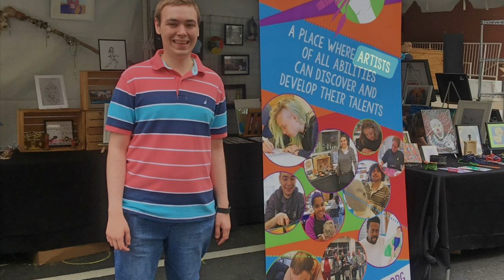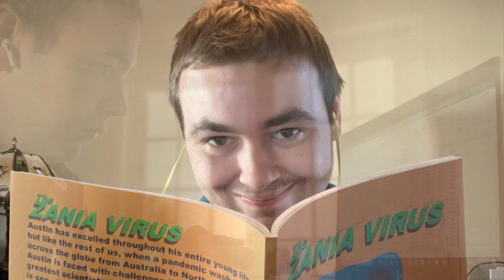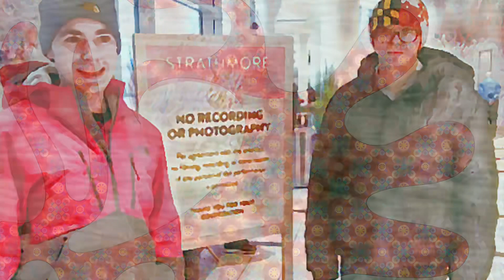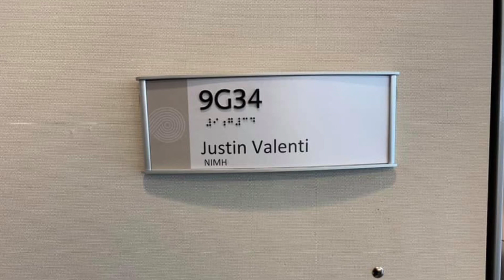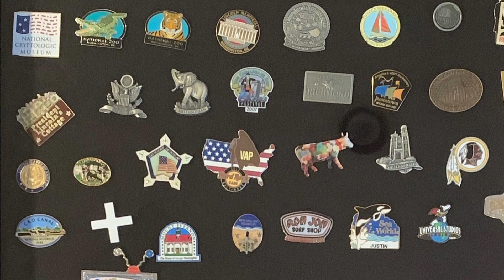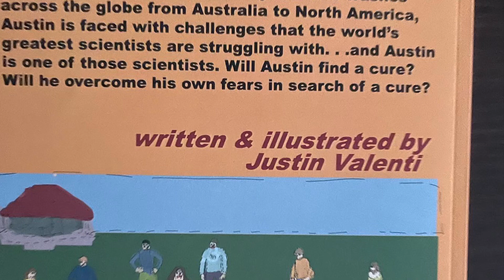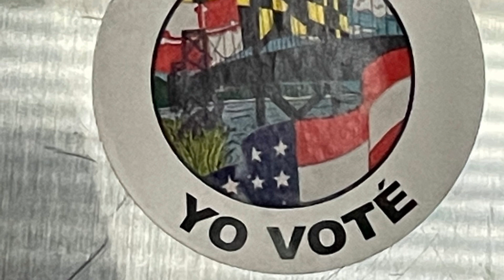Justin’s Speech to 5P- Society (Summer 2022 - Charlotte, NC)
Here is the full version of my speech to the 5P- Society. Due to a delay in the recording, no one filmed me speaking. I’m sorry that it’s not my voice, but hopefully you enjoy the nice photo slideshow that goes along with it!